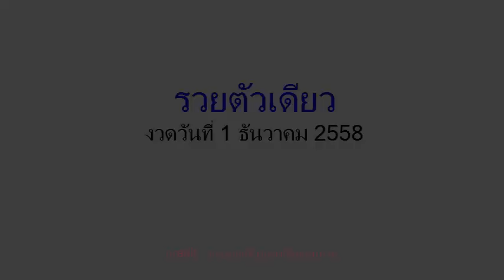หวยซองรวยตัวเดียว งวดวันที่ 1/12/58 (วิ่งบน)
เลขเด็ดงวดนี้ รวยตัวเดียว  1 ธันวาคม 2558

 **สนับสนุนสลากกินแบ่งรัฐบาล ที่ถูกต้องตามกฎหมายเท่านั้น*